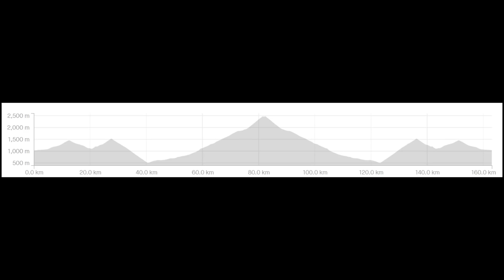EPIC FAIL! TRYING TO CYCLE MY WAY THROUGH 3 COUNTRIES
epic ride!!